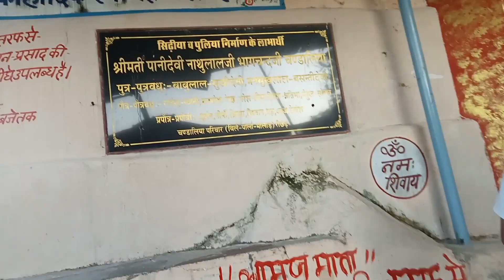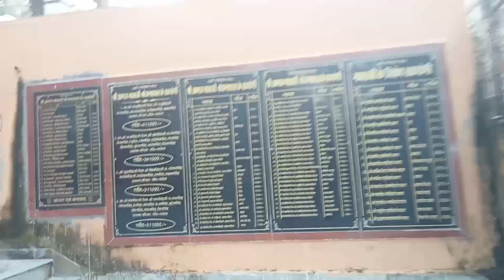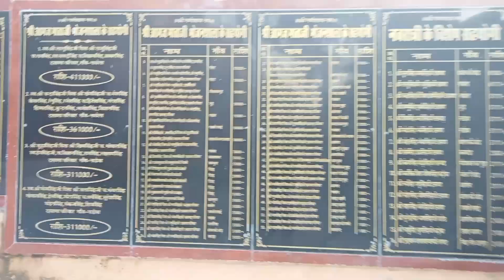नवरात्री स्पेशल वीडियो जय माता दी आमज माता मंदिर कुंभलगढ़ ytvideos newvideo garhwali 🙏🙏